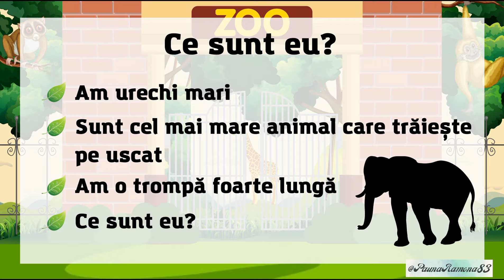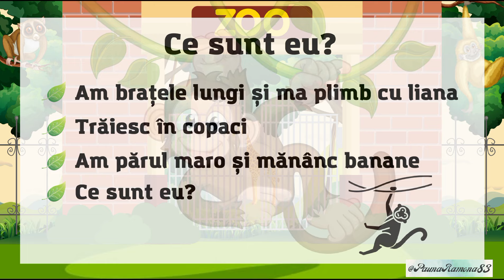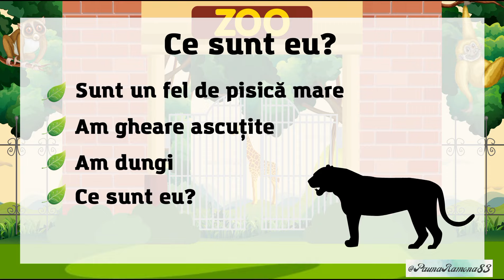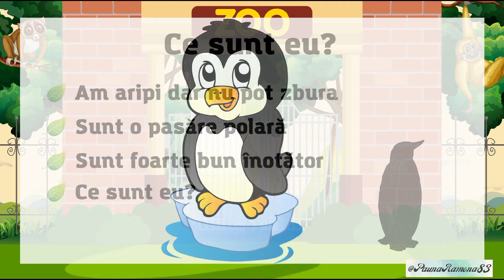🐅Ce animal sunt?🐢 - animale de la Zoo 🐍|| animale sălbatice || joc|| ghicitori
Ilustrații: Păuna Ramona
Aceste ghicitori despre animale sunt foarte bune pentru a dezvolta atenția copiilor. Copiii trebuie să rezolve ghicitoarea deducând ce animal este descris în fiecare imagine.